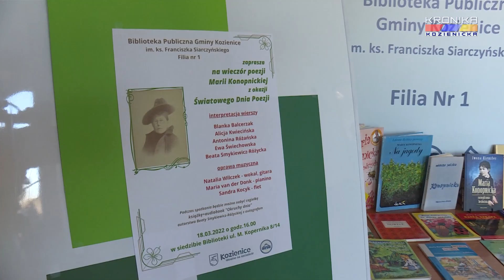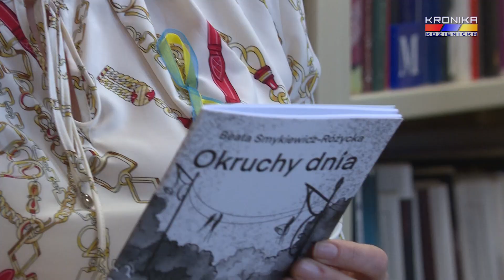Poetycki wieczór poświęcony Marii Konopnickiej (18.03.2022)